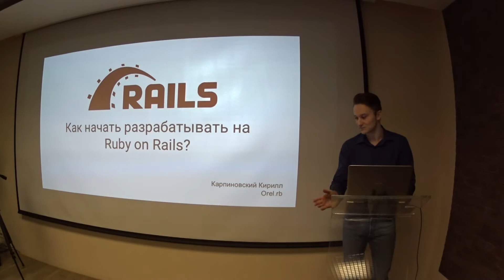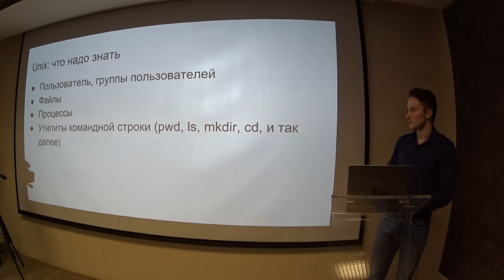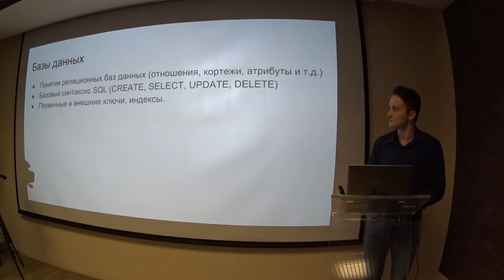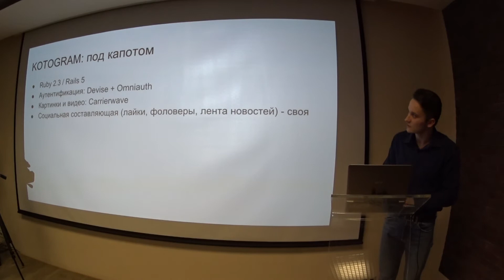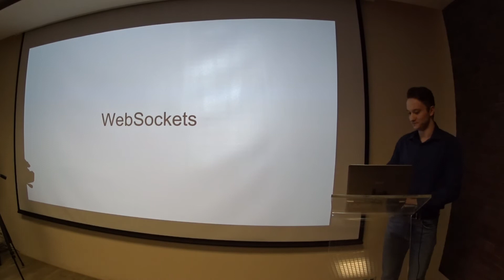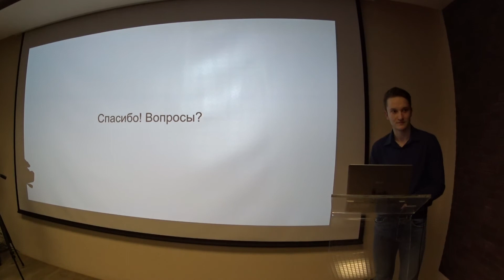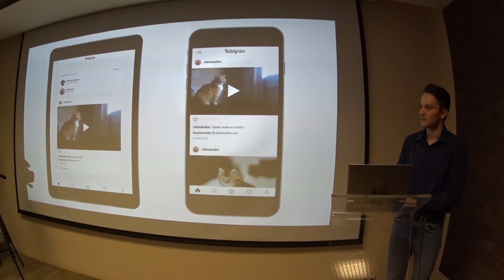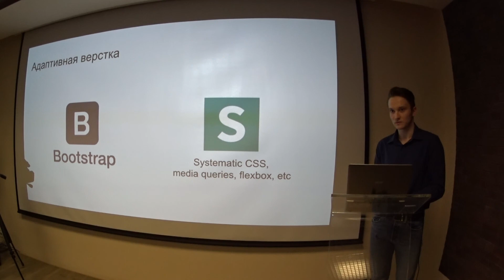Как научиться разрабатывать на Ruby On Rails - Карпиновский Кирилл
Встреча 23/06/2017
Митап #6